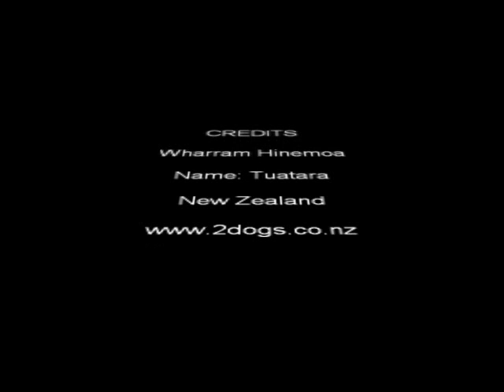Tuatara - Wharram Hinemoa rebuild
Rebuild of Wharram Hinemoa  NZ